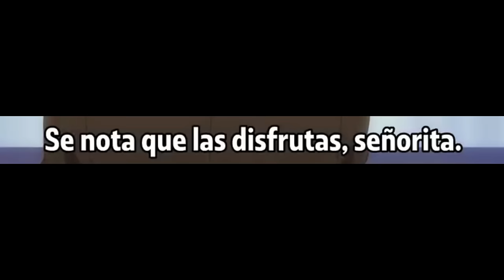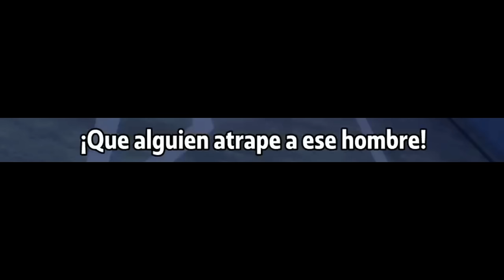Cuando tu WAIFU comienza a seguirte hasta en la ESCUELA | Kimi wa Meido sama